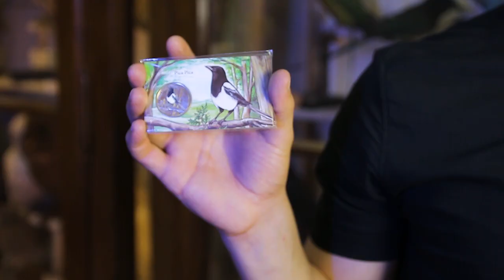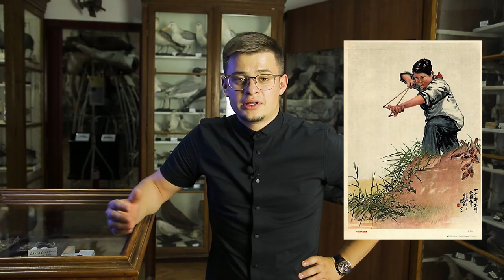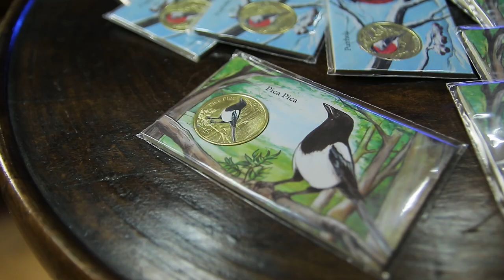Війна з горобцями, або тяжкий урок. Таємна роль горобців у житті людей. Китай проти горобців!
Ідею старту масштабної компанії яка стала частиною політичної програми “великий стрибок” яка започаткувалася 17 лютого 1957 року на з’їзді комуністичної партії Китаю, її ініціатором виступив “біолог” Чжоу Цзян.
Що з цього вийшло?
Дякую за участь: @bezlad
00:00 - вступ
01:39 - передісторія війни із горобцями
02:45 - яким чином знищували горобців?
03:35 - перемога чи ні?
04:09 - тяжкий урок та голод у Китаї
04:42 - як повернули горобців?
05:35 - подяка спонсорам
05:50 - розіграш монети
✨Слідкуйте за нами:
 ✔️Станьте нашою пташкою🐦:
  😊Дякуємо за підтримку. Ви - чудові.